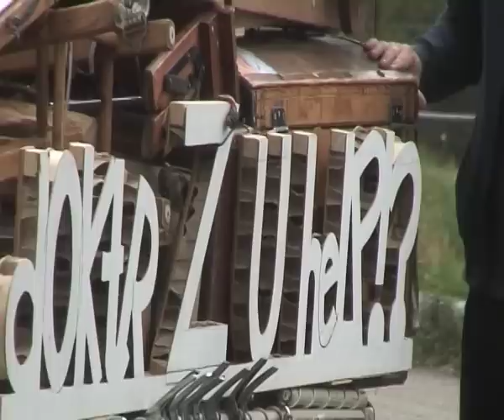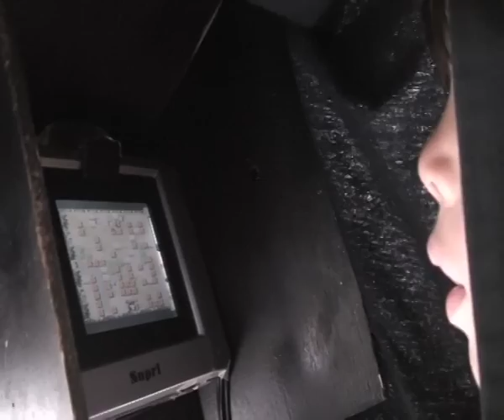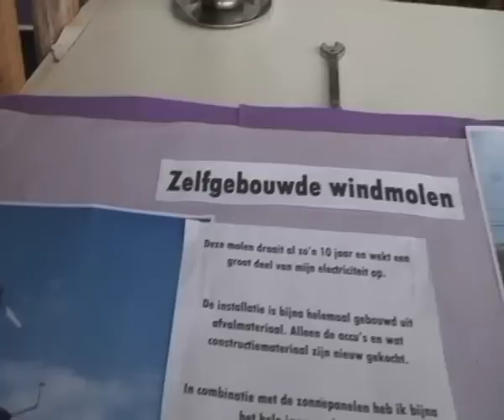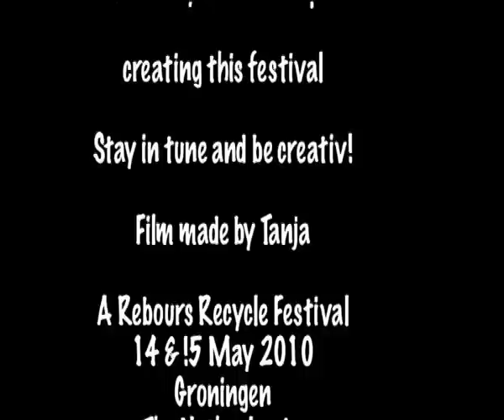Recycle Festival Rebours part 1 "Day""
First part of a short film made on the Recycle festival A Rebours in Groningen. The next part will follow soon! Day and Night.